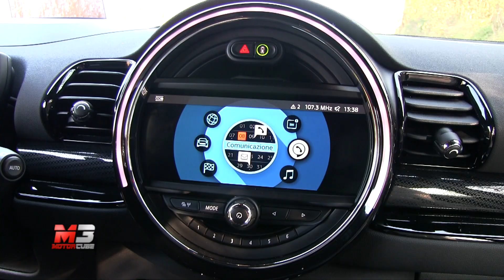NEW MINI CLUBMAN COOPER S ALL4 2020 - FIRST TEST DRIVE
La Mini Clubman, modello iconico della casa britannica oramai associata al gruppo BMW, si rinnova nel suo restyling 2020 restando però fedele agli stilemi che la hanno resa grande.
La griglia anteriore cresce di dimensioni e viene circondata dai nuovi gruppi ottici con firma LED circolare ora disponibili anche con funzione Matrix, la fima LED posteriore richiama la bandiera del Regno Unito aggiungendo personalità al tipico sportello a due battenti con cerniere laterali.
La vettura della nostra prova con allestimento S monta un 2.0 benzina da 192 Cv e 280 Nm di coppia a cui non manca sicuramente la potenza necessaria per svincolarsi agilmente nel traffico urbano consentendo anche di togliersi qualche sfizio, selezionando la modalità sport, quando iniziano le curve.
L’assetto, da sempre punto forte del marchio britannico, si conferma a fuoco anche su questa nuova generazione, il tipico feeling da “gokart” rimane nonostante il peso superi i 1500 Kg.
La trazione integrale aumenta inevitabilmente i consumi ma torna utile specialmente nella stagione invernale a chi vive in situazioni dove la neve cade frequentemente.
L’abitacolo presenta materiali di qualità ed un sistema di infotaiment intuitivo e completo, e lo spazio a bordo, grazie alle 4 porte, non manca a chi siede sul divano posteriore.
La Nuova Mini Clubman ha un prezzo di partenza di 23.950 Euro ma per la versione della nostra prova si arriva esattamente al doppio della cifra.

Subtitles available for all languages:
- Press ۞
- Press subtitles
- Choose Italian
- Press translate
- choose Language